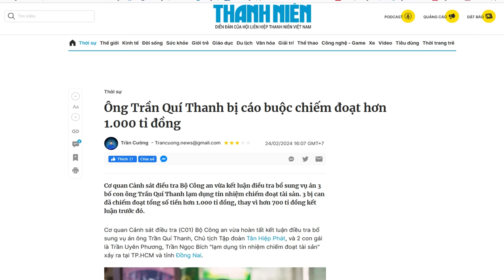Quản lý giá vàng hay đòn thù của Thủ Chính với các Nhóm lợi ích cũ?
“Phải chăng, Thủ Chính đang tìm cách đập bể “nồi cơm” của nhóm lợi ích cũ, liên quan đến Tổng Bí thư Nguyễn Phú Trọng và các Thống đốc Ngân hàng Nhà nước?”